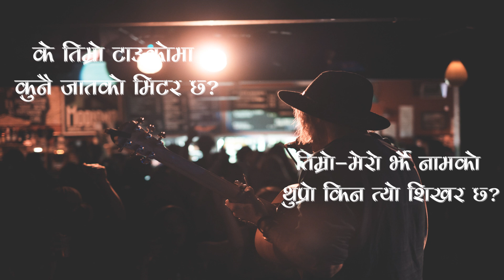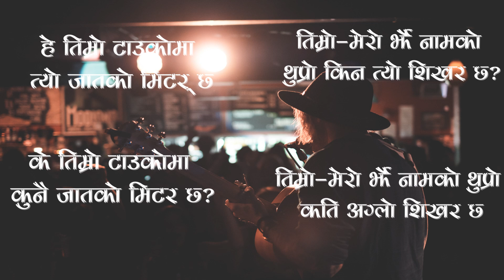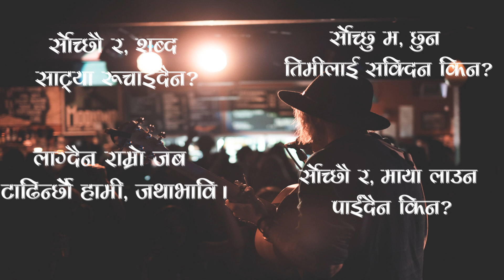Jaat Ko Meter By kidsandheroes(Lyrics Video)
हामी सबैको भिन्दा-भिन्दै मोल हुँदो रहेछ,
मानिस ठूलो दिलले हुन्छ भन्थे जातले पो भएछ।

के तिम्रो टाउकोमा कुनै जातको मिटर छ?
तिम्रो-मेरो झैँ नामको थुप्रो किन त्यो शिखर छ?

सोँच्छौ र, माया लाउन पाईंदैन किन?
सोँच्छौ र, शब्द साट्या रूचाईंदैन?

नेवार, मगोंल, बाहुन, क्षेत्री,
कामि, दमै यत्रैसित्ती।

सोँच्छु म, छुन तिमीलाई पाँऊदिन किन?
लाग्दैन राम्रो जब टाढिन्छौँ हामी, जथाभावि।

नेवार, मगोंल, बाहुन, क्षेत्री, मुस्लिम, थारू, मदेशि, ठकुरि, पोँडे, शार्कि अनि कामि, दमै यत्रैसित्ती।

हे तिम्रो टाउकोमा त्यो जातको मिटर छ!
तिम्रो-मेरो झैँ नामको थुप्रो कति अग्लो शिखर छ!

सोँच्छु म, छुन तिमीलाई सक्दिन किन?

Note 📝: we don't have our channel monetized. So, we are not generating revenue in this video, we just promoting song and artist, Thank You.